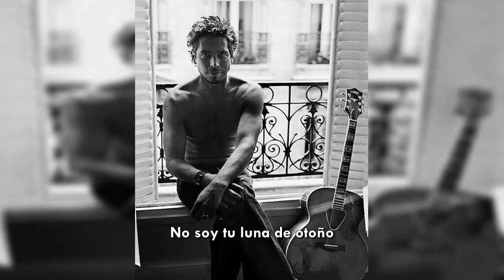Audioslave - "I Am the Highway" (Civilian Project Demo) [Sub. Esp.]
Demo de las sesiones de Audioslave con el nombre de "Civilian", 2001.